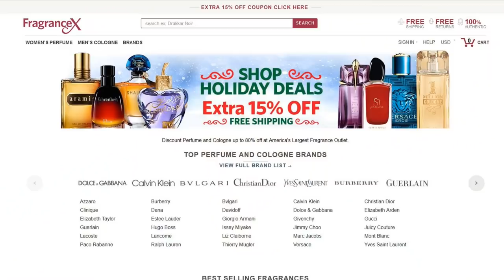What Is Amber? DecAmber begins!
Amber is an accord in many fragrances, but what is it?